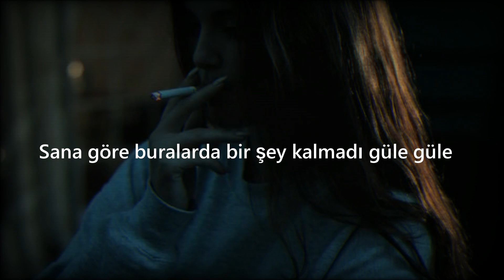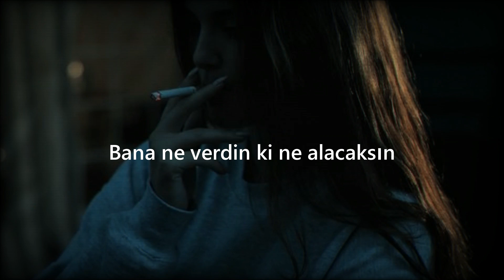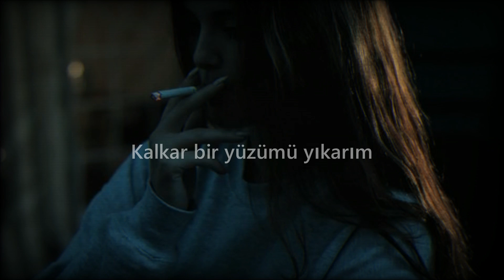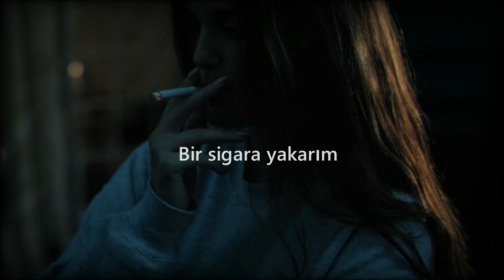Turuncu Gökyüzü - Votka & Sigara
spotify playlistlerimi takip edebilirsiniz ;

Sana göre buralarda bir şey kalmadı güle güle
Bulursun aşkı belki başka kalpte güle güle
Dolanırsın başka hayatların diline diline
Sonra üzülürsen anlarsın beni bu böyle biline

Olsun
Bana ne verdin ki ne alacaksın
Belki
Bir gece yarısı düşersen aklıma

Kalkar bir yüzümü yıkarım
Bir aynaya bakarım
Sonra bir şişe votka açar
Bir sigara yakarım